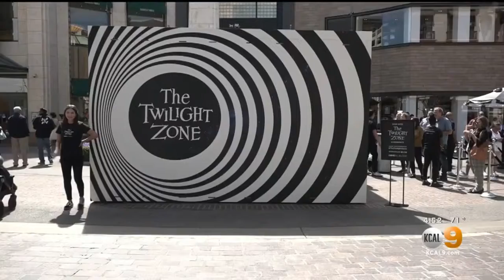Twilight Zone | KCAL 9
You are about to enter...